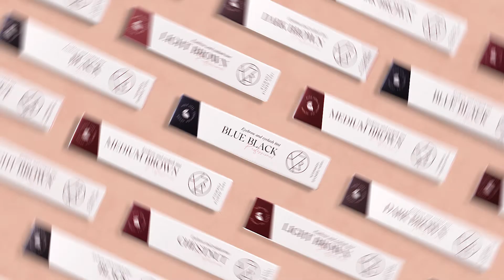Professional Hybrid Brow & Lash Tint - by Perfect Eyelash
Perfect Eyelash is proud to present our new product line;
Perfect Eyelash Professional Hybrid Brow & Lash tinting.

- 6 different shades
- 100% skin friendly

- Cruelty free
- Aloë Vera and Green Tea
- Includes Henna extracts